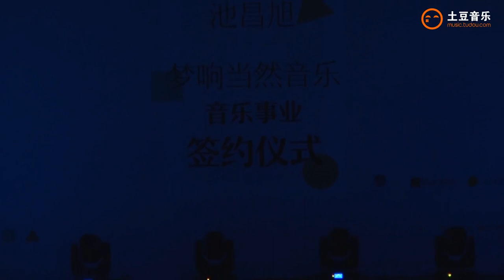151029 Ji Chang Wook (池昌旭) Sings "陪你" (Pei Ni)/"Be With You" Live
cr: tudou music